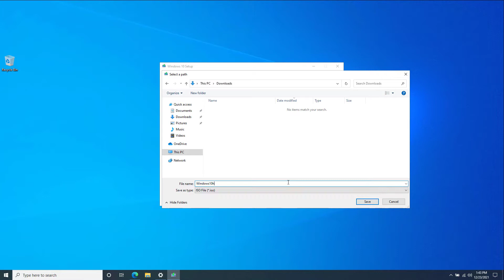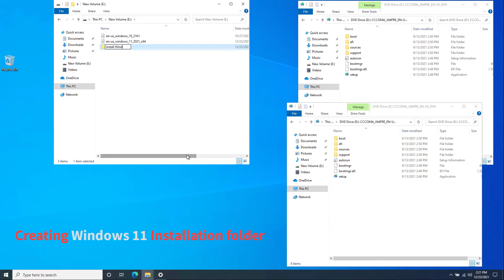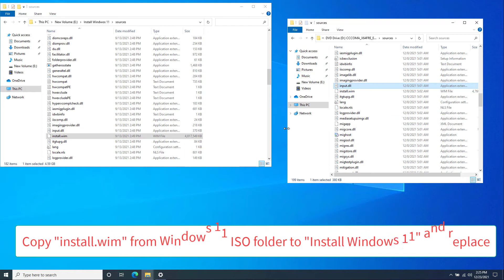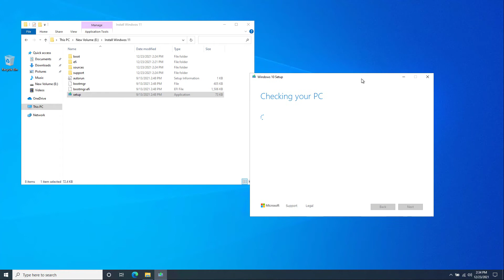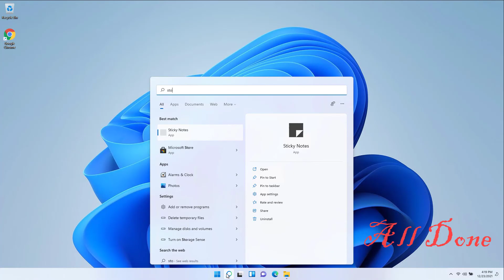How to Upgrade to Windows 11 on unsupported hardware. Dec'21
How to Upgrade to Windows 11 on unsupported hardware. 2022

Hello viewers,
In this video, I will explain how to upgrade an existing Windows 10 installation to Windows 11 for unsupported hardware. There might be different methods to overcome the hardware check but this one definitely works.
I'll be performing this upgrade on a Dell Optiplex 9020 which does not have a supported CPU, no TPM nor secure boot. This is possible by combining the Windows 10 installer with the Windows 11 installation files.

Song:    Natural Light
Artist:   Chris Haugen
Album: Natural Light